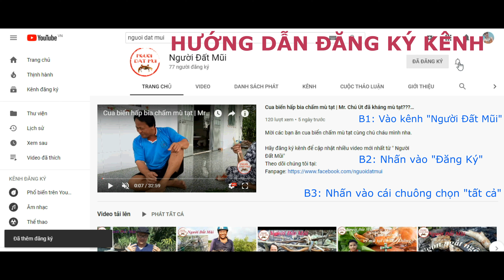Sò huyết CHÀ BÁ NÁI rang me| Đi mò sò huyết gặp toàn sò cồ đã quá |4K| Người Đất Mũi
Xin chào các bạn nha!
Hôm nay mình vs Mr.Chú Út đi bắt sò huyết nhưng cái kết rất "sướng" khi bắt được những con sò rất rất to luôn các bạn ạ, mò xong hai chú cháu về làm món sò huyết rang me ăn. Chi tiết mời các bạn xem video nhé